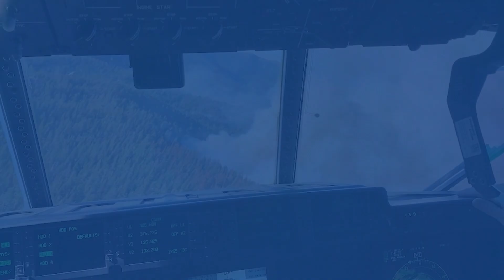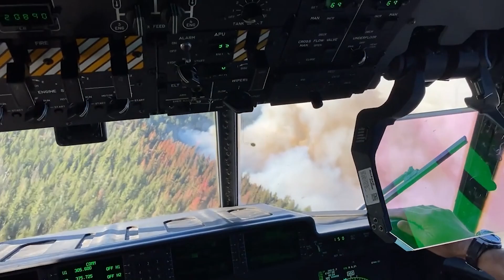The US military's special C-130 Hercules water bombers that are joining the LA wildfire fight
California is the first state in the nation to own, operate, and deploy a C-130 Hercules airtanker to fight wildfires and protect communities, the first of seven aircraft that the state is retrofitting and deploying.

Capable of flying 800 miles with a payload of 4,000 gallons of fire retardant, the C-130H now has the greatest speed and range of CAL FIRE’s airborne fleet.

The climate crisis has made wildfires more destructive, and we need to match these threats with new resources. This aircraft will beef up CAL FIRE’s ability to hit fires earlier and harder, better protecting Californians.